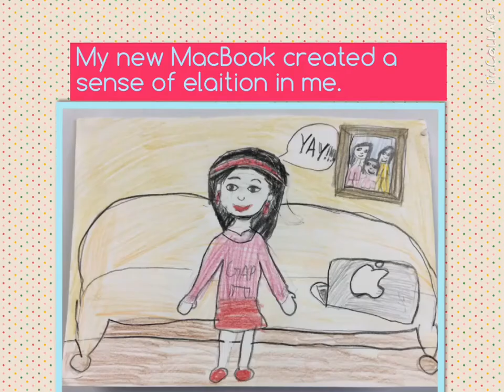"elated" meaning (with examples)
This video will teach you the definition of the vocabulary word "elated". It was created by Agnimitra at Seisen International School.